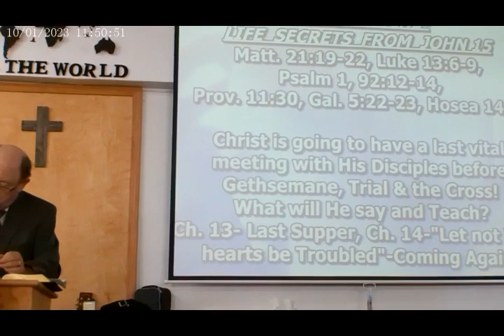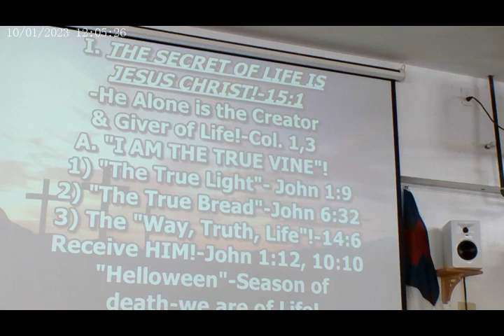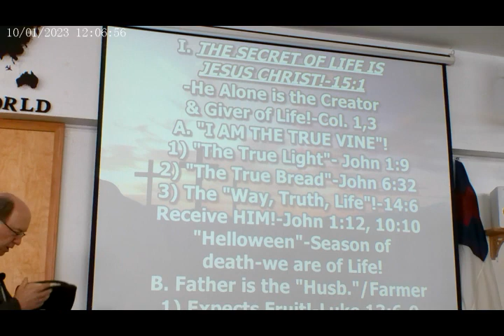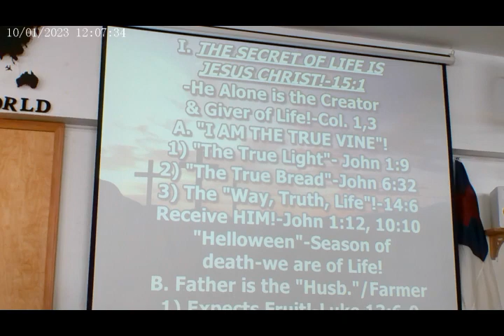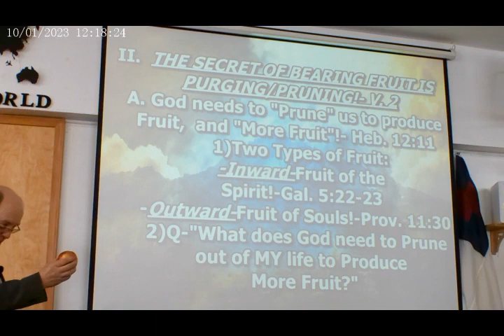"The True Vine - Life Secrets from John 15" - 10/01/2023 AM Service